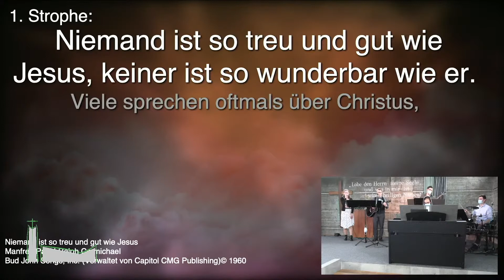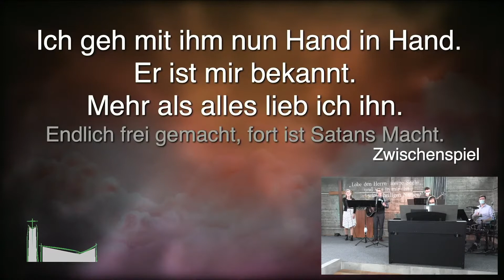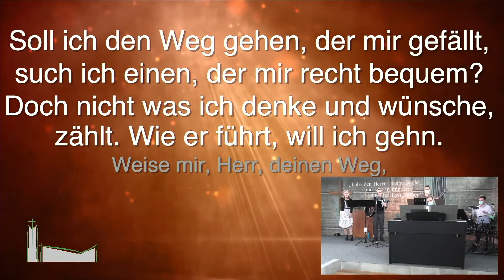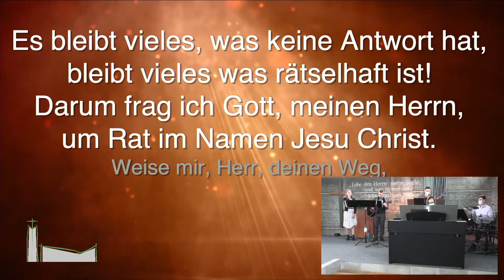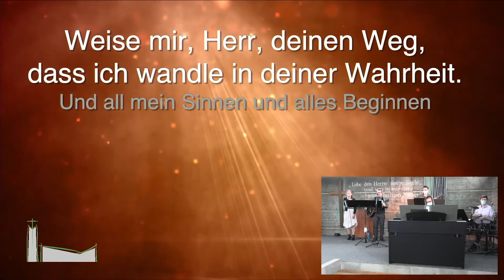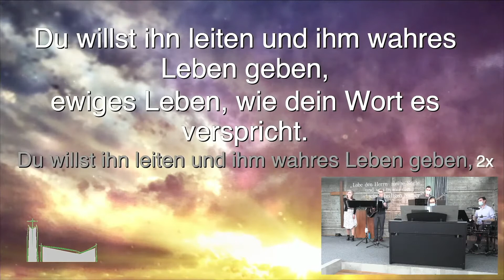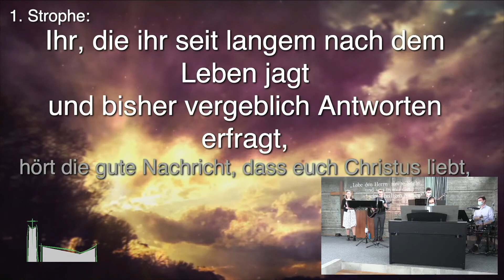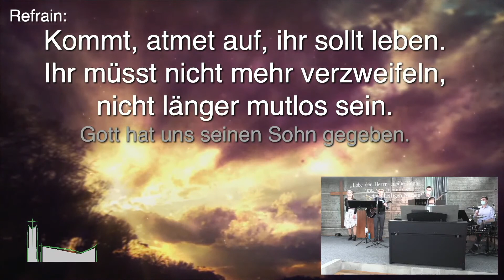Wofür möchtest Du frei sein? | Eduard Tonn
Predigt von Eduard Tonn mit dem Titel "Wofür möchtest Du frei sein?".

Weitere Predigten können auf diesem Kanal gefunden werden oder auf der Homepage
Unter der Homepage können zudem die verschiedenen Termine gefunden werden und vieles mehr.

00:00 Intro
00:31 Lied: Niemand ist so treu und gut wie Jesus
03:06 Lied: Viele Wege gibt es
07:53 Lied: Du bist
10:51 Predigt: Wofür möchtest Du frei sein?
47:57 Lied: Kommt, atmet auf
50:58 Outro